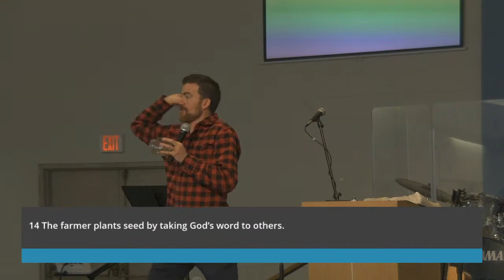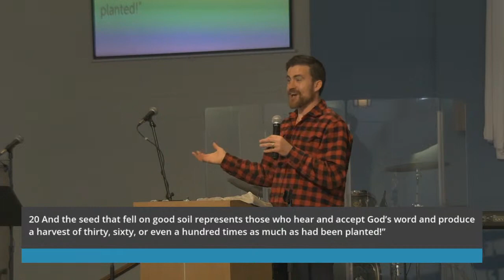What do You Stand For?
Prepare the Way Series